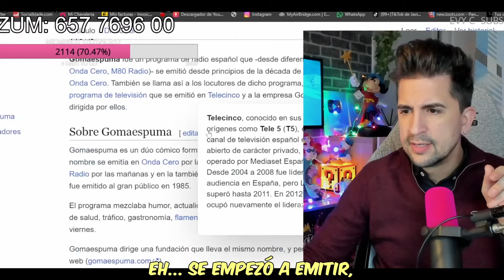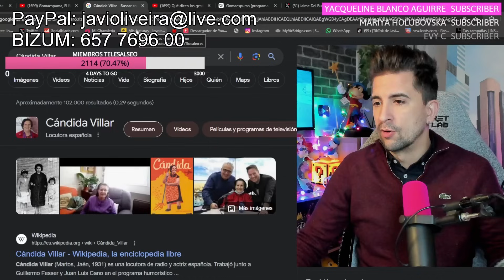YA NO SE ESCONDE! 🤦‍♂️ VÍDEO FILTRADO DE LETIZIA MUY BIEN ACOMPAÑADA